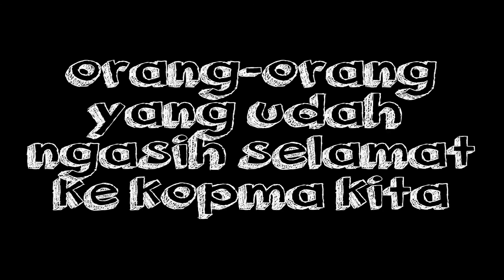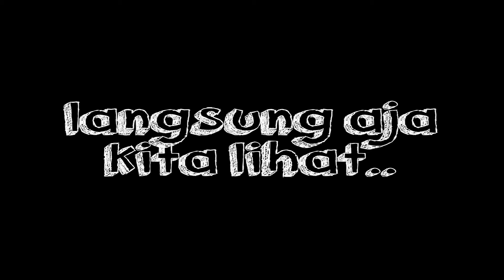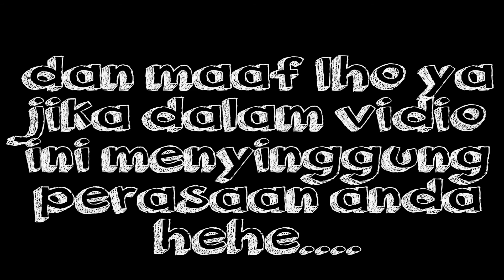Persembahan untuk Ulang Tahun KOPMA A-HIKMAH ke 19